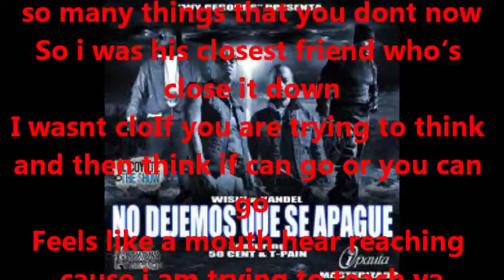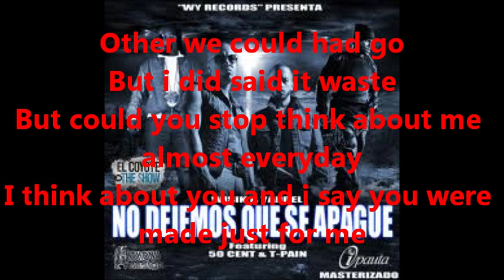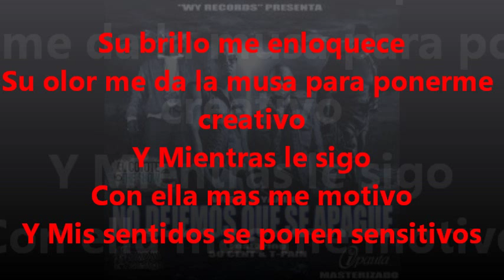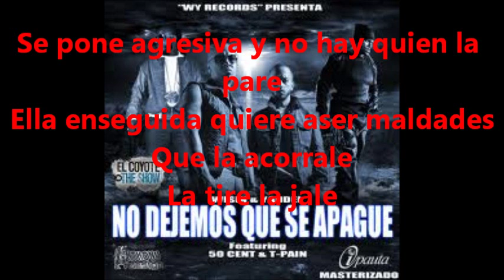No dejemos que se apague (Letra) Wisin & Yandel Ft. 50 Cent y T-Pain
T -- Pain
WY RECORDS
Señorita hemos regresado
Doble
Yandel
50

If you are trying to think and then think if can go or you can go
Feels like a mouth hear reaching cause i am trying to teach ya
There so many things that you dont now
So i was his closest friend who's close it down
I wasnt close enought to try again
Until you can breave and you still wanna live
This shouldnt can come beneif
You now if i can freeze my self
On the freeout now tell me what's this really abou
How your head get suffer of dough,
It feels negative everyday (Aaaaaaa)
Allgypoliatred
Come on!!

No Dejemos Que Se Apague, No
No Dejemos
No Dejemos Que Se Apague,No (WY RECORDS)

Sigue frente ala shery
Yo ando con mi shorty
Pasandola bien chelling (chelling, chelling)
Andando con la borty
Bebiendo bien la herty
De camino pal party (party, party)

Other we could had go
But i did said it waste
But could you stop think about me almost everyday
I think about you and i say you were made just for me
I think youre perfect of perfectcious or perfectly (Tu Me Entiendes)
I gonna be what you be girl leave it to me ya
Yould better believe that
You think that you need to be and i need to be that
Se me now

I no wanna a thing in this song this is usualy a ride just for me me me
Baby by by ouuuu
Girl you have to see youre enought with tpain
I just cant try any more, i am gona keep on jumping around
Hit your booty in the ground
You can do that and you can make it go back to where i was and keep it pumping

Su brillo me enloquece
Su olor me da la musa para ponerme creativo
Y Mientras le sigo
Con ella mas me motivo
Y Mis sentidos se ponen sensitivos

Ella se prendee, se maquilla, se viste
Se monta en el carro y se enciende
Mami caliente!!!
Borrachos, los 2 haciendo cositas diferentes!
Yo no te veo y tengoo un deseo
Montate en la nave pa darte un paseo
Con su meneo, meneo ,meneo, meneo
Ella me calma y yo me olvido del tiroteo!!!
Tiene trucos
Anda en el mercedez buscando quien la descongele
Ella llega ala mancion tras niveles
Y En la cama!! (Caliente)
Se pone agresiva y no hay quien la pare
Ella enseguida quiere aser maldades
Que la acorrale
La tire la jale
Que todo se vale
Que Dispare!!
Jaaa!

Elemental Yandel
Los Lideres Trabajan Con Los Lideres
Colegas estamos con el slipper desde arriba Jajaja!
Sus movimientos todavia son erraticos
Wisin & Yandel
The Warriors
Jajaja!
T -- Pain
Victor El Nasi
Nezty
W Yandel
En Conexion Con 50 Cent
Y Todavia se atreven decir que son los numero 1
Jaja!
Seguimos Controlado los quimicos
En Conexcion Con Hyde
La Gerencia